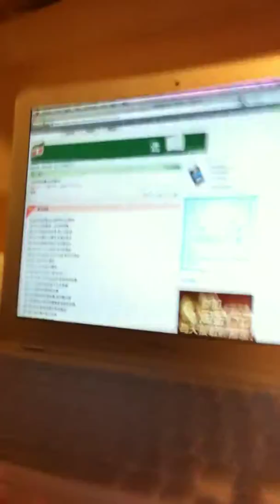任雅斐－会呼吸的痛 mv